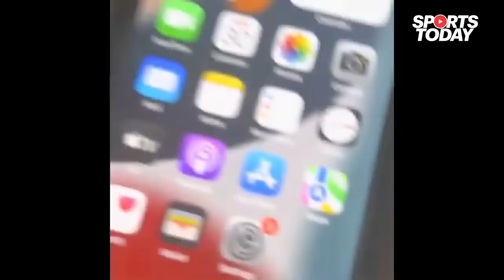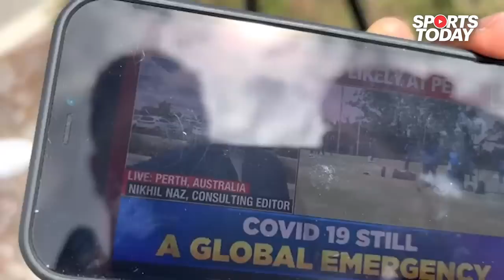VLOG 2: BTS of how team Sports Today covers a cricket match